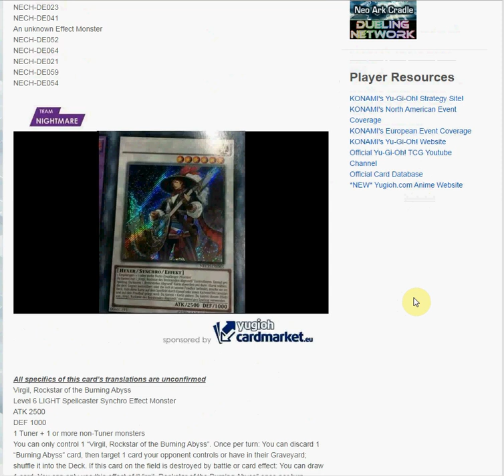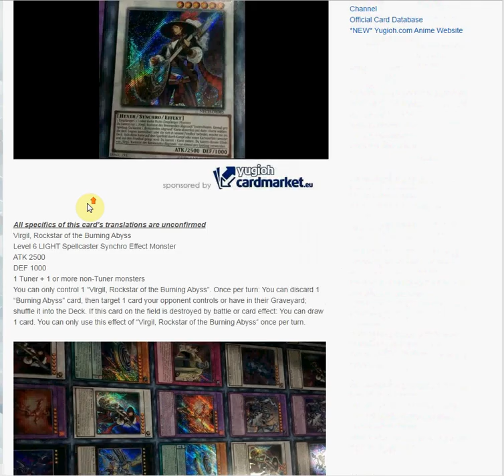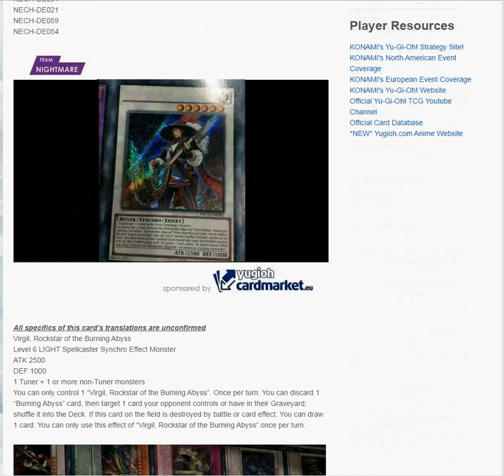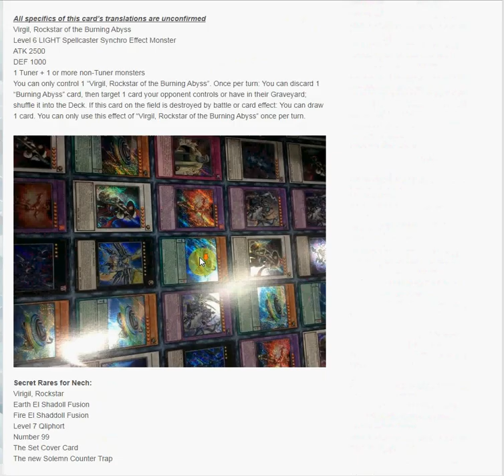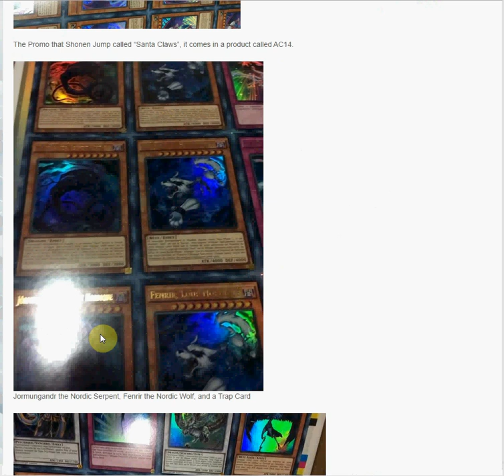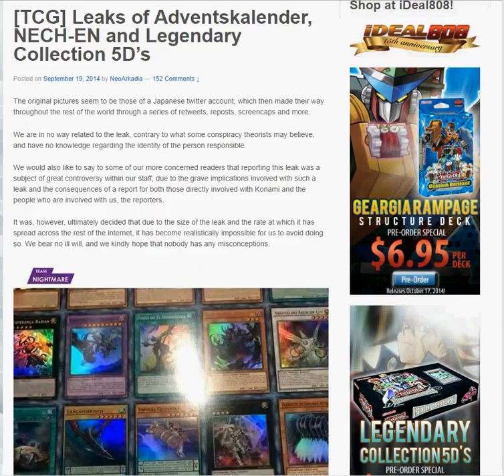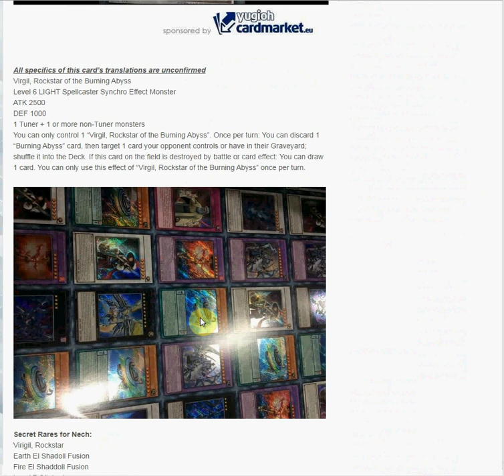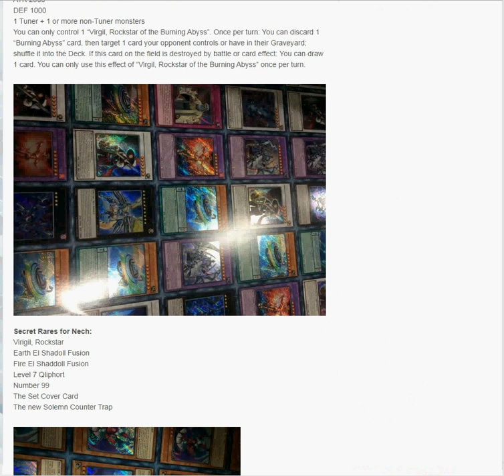The New Challengers Spoilers Revealed (Yugioh Has Gotten Too Expensive..)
A half news half discussion video on the new challenger leaks and how these cards especially quilphort support is going to beat A LOT of money for the average players to pick up.

Yu-Gi-Oh!
evilswarms
constellars
arg circuits
yugioh
YCS
devpro
mermail
geargiakarakuri
ghostricks
yugioh legacy of the valiant
yugioh duel july 2014
yugioh july 2014 banlist
yugioh july 2014 format
yugioh september 2014 duel
yugioh september 2014 deck profile
yugioh artifacts
primal origins
competitive dn duels
traptrix artifact hand deck september 2014
yugioh duelist allaince
yugioh shaddoll deck september 2014
yugioh satellarknight deck september 2014
yugioh top deck profile september 2014
yugioh post duelist alliance duels
yugioh new challengers
yugioh new challengers rarities revealed
yugioh new challengers expensive
yugioh new challengers set review
yugioh new challengers leak rarities
yugioh has gotten too expensive discussion september 2014